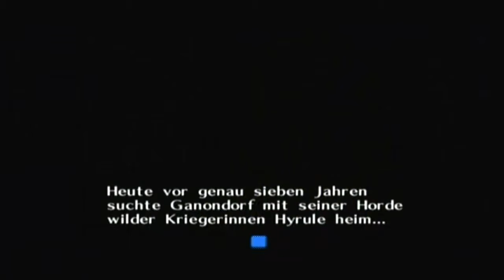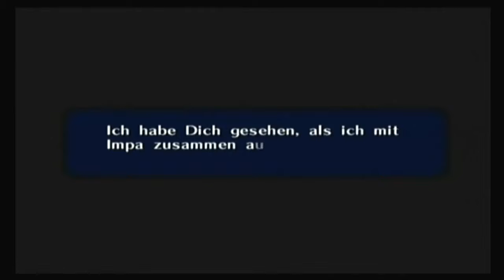Let´s Play The Legend of Zelda - Ocarina of Time - 47 Zeldas Geschichte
Wir begeben uns zurück in die Zitadelle der Zeit, und treffen dort auf Shiek, der uns seine wahre indentität preisgibt, und uns aufklärt was alles passiert ist.